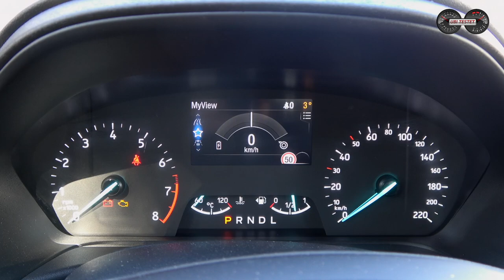Ford Puma Titanium X 7-Gang Doppelkupplung *125PS* | Test - Review - Verbrauch - Alltag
Was kann der Ford Puma mit 7-Gang Doppelkupplungsgetriebe? Ich nehme Euch mit auf Verbrauchsfahrt.

Der kleine Ford Puma mutierte vom einstigen Kleinwagen-Coupé zu einem Kleinwagen-SUV. Damit haben die Kölner zwar viele Fans ein wenig verstimmt, dennoch was es die richtige Entscheidung. Der Markt verlangt nach kompakten SUV Modellen und mit dem neuen Ford Puma konnte man den Nerv der Käuferschaft treffen. Auch mich konnte der Ford Puma mit seinem 3-Zylinder Turbomotor bereits begeistern. Heute steht der Stubentiger mit einem 7-Stufen Doppelkupplungstriebe zum Test bereit.
Ich nehme Euch auf meine bekannte Verbrauchsrunde und erzähle Euch alle wichtigen Details zum Ford Puma.
Steigt ein, schnallt Euch an und lasst und ein wenig plaudern. Viel Spaß,
Euer Ubi :-)

Technische Daten Ford Puma 1.0 EcoBoost Hybrid
Motor: 1,0l 3-Zylinder Turbobenziner + 48V Mild Hybrid System
Getriebe: 7-Stufen Doppelkupplung
Leistung: 125PS - 170Nm
Leergewicht: 1.334kg
Tankvolumen: 42ltr
Testverbrauch: 6,0 l/100km
0-100 km/h: 9,6s
Vmax: 190km/h
Basispreis: 28.900€ (ST-Line X)
Testwagenpreis: 34.100€

Kamera: Matthias Gill

Moderation: Matthias Gill